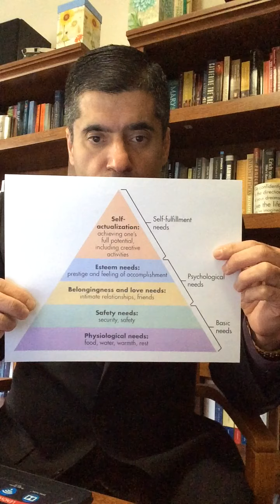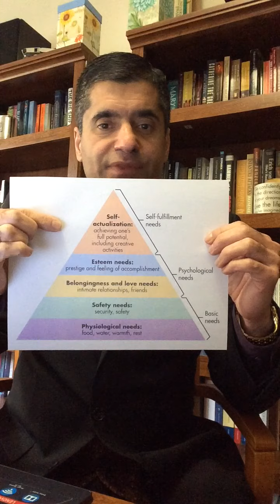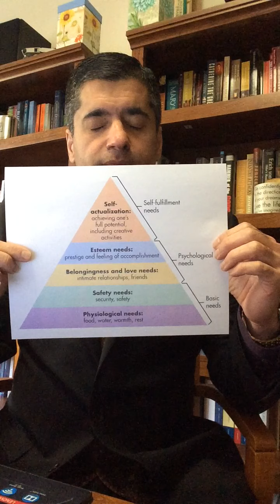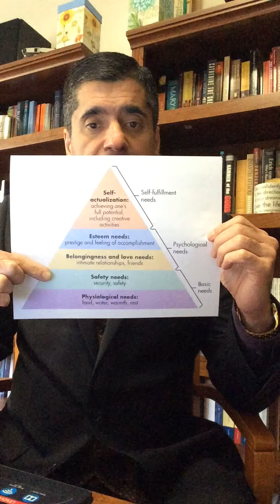Applying Maslow's Hierarchy of Needs to Iranians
Poverty is widespread in Iran. The suicide rate is on the rise, with no interest to decline in Iran. Children commit suicide, too, because they see their parents cannot afford the necessities of life. After all, the mullahs in Iran are stealing Iran's natural resources and asking China to extract Iran's natural resources to have financial resources to buy guns and bullets from Russia to wage war in the region. The remaining cash in the mullahs' hands transferred to the US, Canada, and European Nations to do money-laundry.

The bottom line, there is darkness in people's life in Iran. Iranians do not see the light of hope or ray of joy in their life what they experience daily, hopelessness.

Maslow's Hierarchy of Needs is an excellent measurement to illustrate the pain and suffering Iranians face at the hands of mullahs in Iran.

Maslow's Hierarchy of Needs is a triangle; it divides into five categories: physiological needs, safety needs, belongingness and love needs, esteem needs, and self-actualization.

Physiological needs:

The Physiological needs are food, water, warmth and rest.

On February 08th, 2020, The Borgen Project reported that

"Economic Downshift: According to the Iranian Parliament's Research Center, between 23 to 40 percent of Iran's population will be living in absolute poverty soon. This is due to an increase in unemployment, inflation and a downward trend in economic growth. The Research Center's report shows that the inflation rate has risen to 47 percent from 2018 to 2019 and estimates that 57 million more Iranians will fall into poverty over 2020" 1 from the population of 80 million.

"Sanctions and Corruption: Iran's banking and oil sectors are its backbone, but U.S. sanctions have greatly affected these sectors, causing an economic crisis in Iran. Many Iranian's have fallen victim to panic-buying due to fear of price increases. Internal corruption has led to an occasional scarcity of goods due to merchants and entrepreneurs hoarding goods to increase prices." 2

Therefore, the theocratic regime in Iran is not providing physiological needs to Iranians. Today, Iranians cannot afford house rents, and they are sleeping in empty graves of the cemeteries. 3 The mullahs in Iran, with their vengeance in their hearts to destroy Israel and child-like thinking that the mullahs will control the world one day, the mullahs allocated funds toward destruction and ignored the welfare of Iranians. Iranians force to sleep on the rooftops of someone.4

Safety needs:
This section covers the issues of security and safety. Iranians are not allowed to exercise freedom of speech. Suppose a person is expressing their ideas contrary to the mullahs' domestic or foreign policies. In that case, the mullahs' security apparatus will apprehend the person and falsely accuse the person of collaborating with foreign nations for fomenting a revolution in Iran.

In November 2019, Iranians came to the street to have a peaceful assembly to express their low living standard frustrations to the mullahs. The security forces used deadly forces against the peaceful assembly participants. The mullahs killed over 1500 individuals to silent the voice of justice in Iran.

Belongingness and love needs:

Intimate relationship, friends

The mullahs are having monopoly control over physical intimacy. The mullahs in Iran do not allow adults to have consensual physical intimacy unless they pay a fee to a mullah to give a couple permission to have physical intimacy. It is called Sigeh.

It is difficult for Iranians to trust one another because the mullahs encourage people to report one another to the system.

Esteem needs:

Prestige and feeling accomplishment

The mullahs are controlling Iran's economy. Iranians are not part of the inner circle of mullahs' security; Iranians deprive of accomplishment. Max Weber defines prestige as a means of owning property. Iranians cannot own anything. Currently, the mullahs children are known as Rich Kids of Tehran; they enjoy a luxurious lifestyle outside of Iran and Iran.

Self-actualization:

Achieving one's full potential, including creative activities

Iranians cannot move from stage one to stage two. How can they do reach self-actualization?

Therefore, Iranians are not having economic prosperity. Iranians have sadness and hopelessness in their life. Emile Durkheim's theory about suicide stems from a lack of solidarity.  Iranians are not having hope for a better future. Plus, Iranians cannot get close to one another as they are afraid of one another because the mullahs are killing them as enemies of the state.

7 Facts About Poverty in Iran | The Borgen Project

Iran's 'Grave Sleepers' Prompt Calls For Action (rferl.org)

Inside Iran's Crumbling Economy, Increasing Prices And Housing Crisis - Eurasia Review